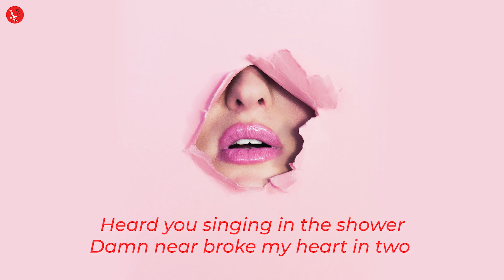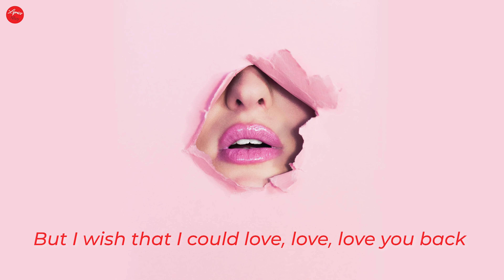Lauv // Love Like That (Lyric Video)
🍭 Lauv Love Like That Lyrics Video
🍭 Lauv Love Like That Lyrics
🍭 Lauv Love Like That Lyric

🎤 LYRICS:
You say I spend too much time
In my head and it haunts me back
I think you spend too much time
Giving me second chances that I don't deserve

You give me kind of love that I never had
Wish that I could love, love, love you back
Wish that I could love like that
You give me your unconditional
Don't mean to sound so typical
But I wish that I could love, love, love you back
Mm
Wish that I could love like you

That weekend, we were sleeping in that London hotel room
Heard you singing in the shower
Damn near broke my heart in two
I don't deserve you
And it hurts to

Get the kind of love that you never had
Wish that you could give, give, give it back

Well look at us
We're in a room half crowded
And wish that I could finish what we started

To give the kind of love that you deserve
Knowing that I can't just makes it worse

Wish that I could
You are perfect
Original picture by Ian Dooley